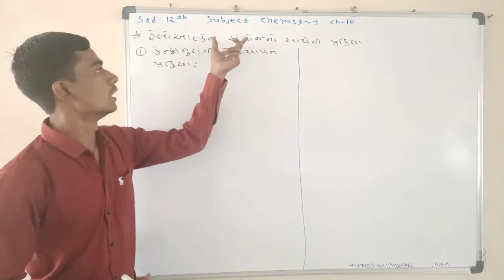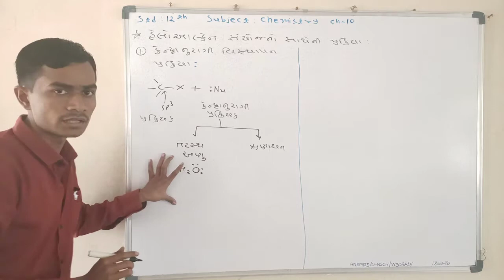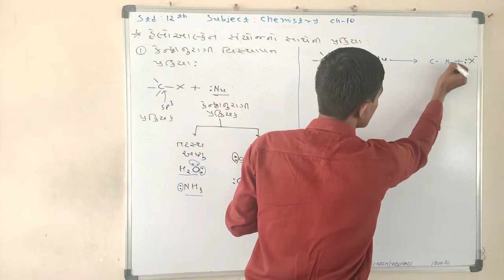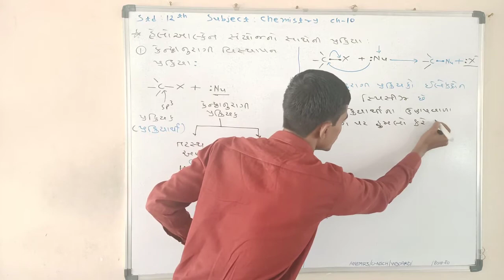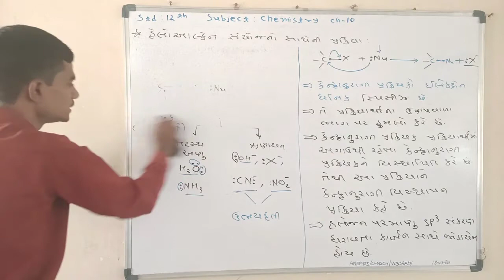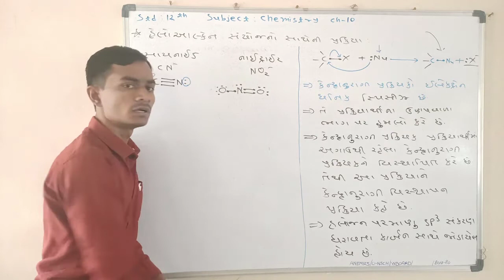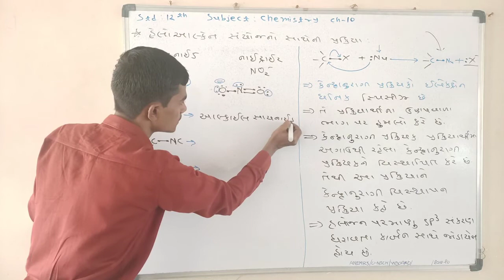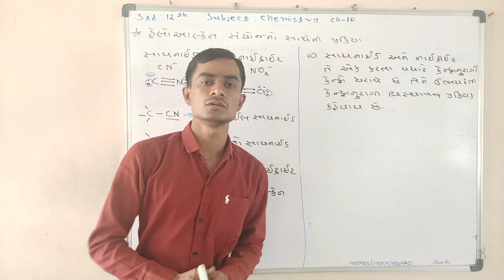12 chemistry chapter 10 in Gujarati ( કેન્દ્રાનુરાગી વિસ્થાપન પ્રક્રિયા ) L- 11 by kiran sir